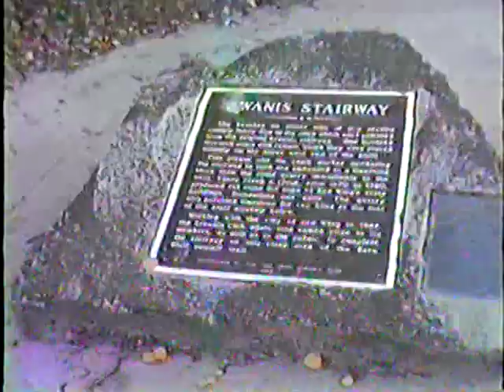1993 April-May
Hastings House, first look and remodeling - Hiking Barn Bluff in Red Wing